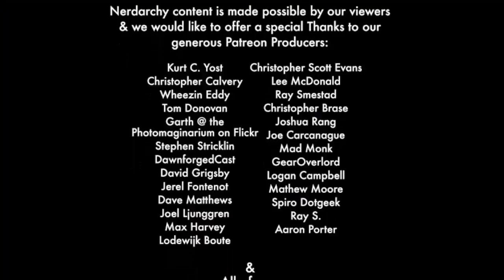Review, Preview, We Are Talking About The Tick series on Amazon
Now on Amazon instant video there is a New Amazon Original Series put out for Amazon Prime members- The Tick. Nerdarchy watched the 1st episode of The Tick together before doing our review and I think we are giving it 6 thumbs up.